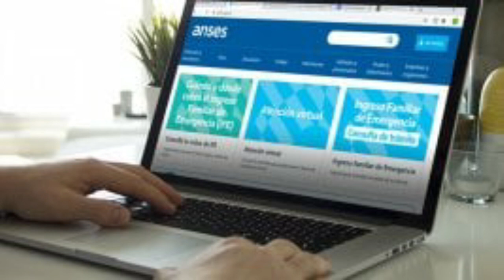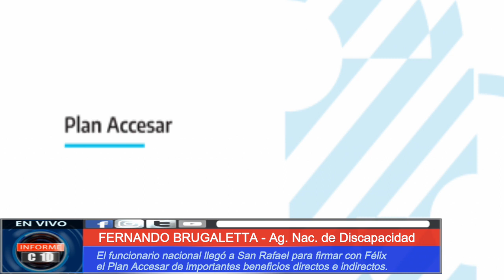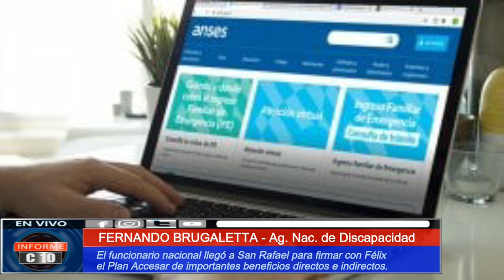PLAN NAC ACCESAR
Trae muchos beneficios repartidos en 3 etapas.